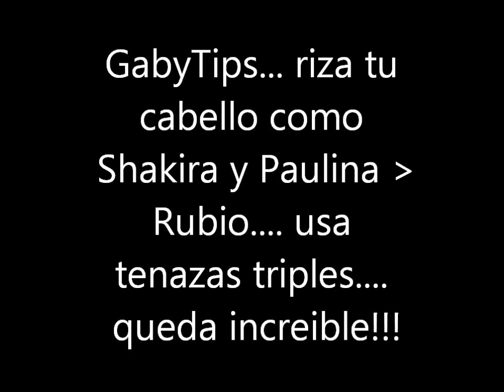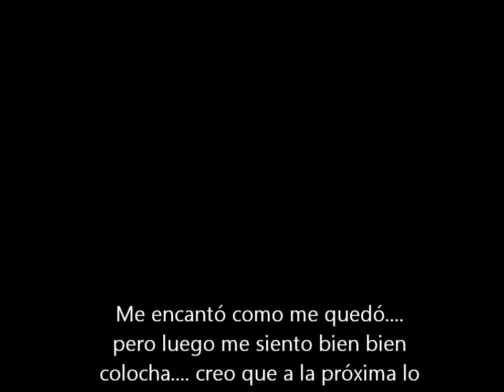GabyTips... Rizos tipo Shakira y Paulina rubio con waflera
Prueba eta manera de rizarte tu cabello con waflera, queda genial... y más si tienes el cabello largo. te va a encantar!! Un peinado como el de Shakira o Paulina Rubio